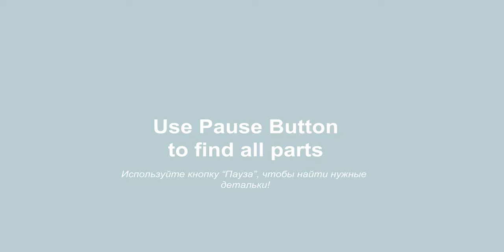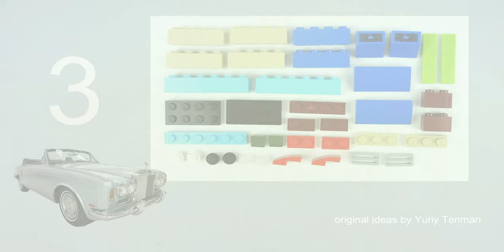LEGO 10696 Car 🚗 Rolls-Royce Cabriolet MOC How to build LEGO Classic 💰💲 Save Money & Space with Lego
170 models from one set Lego Classic 10696.
45 models from one set Lego Classic 10698.
40 models from sets Lego Classic 11014 & 10704.
60 cars from Lego Classic
20 trucks from Lego Classic.
18 military models from Lego Classic.
15 planes from Lego Classic.
10 excavators & tractors from Lego Classic.
10 trains from Lego Classic.